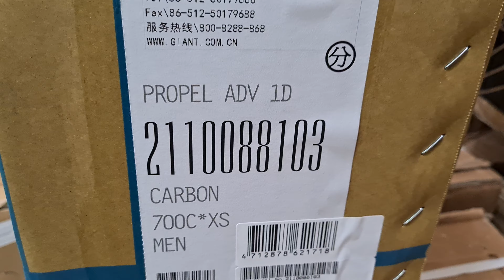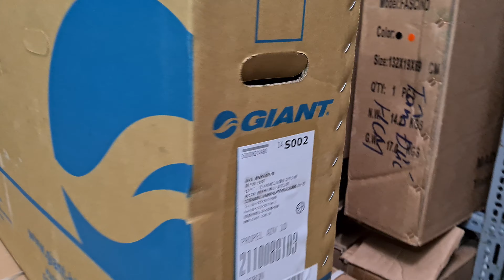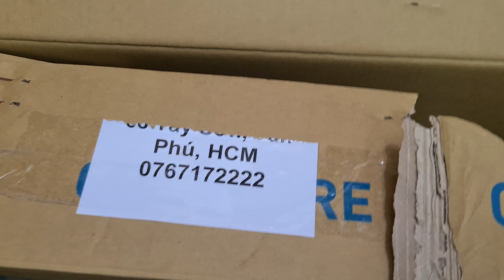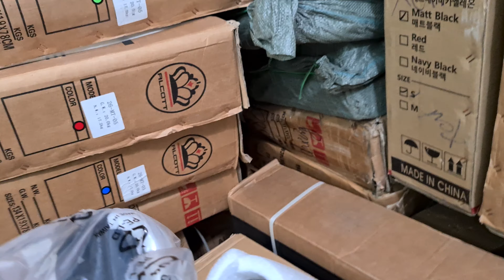Đập hộp Giant Propel ADV 75,6tr đồng bản quốc tế tại Xưởng xe Tâm Đức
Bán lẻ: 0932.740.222